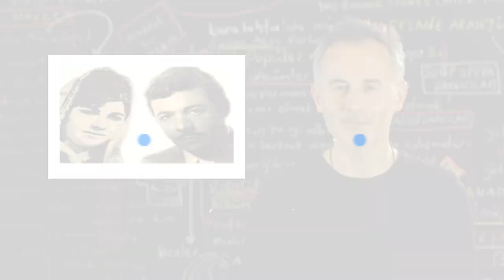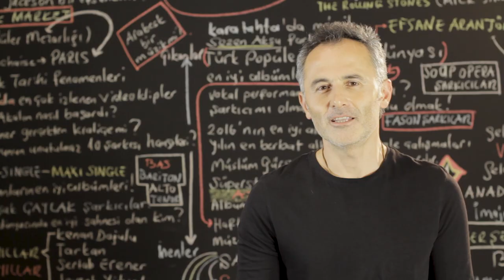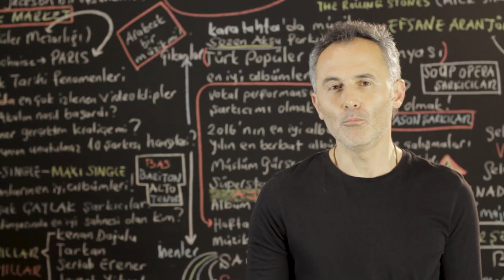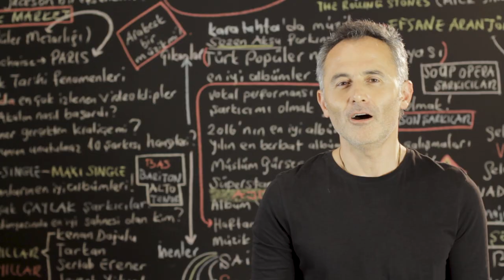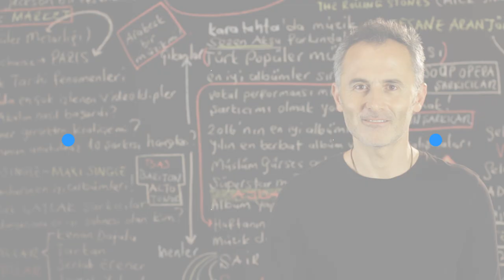Neşet Ertaş'ın Unutulmaz Büyük Aşkı Kim?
2019 @ŞAFAK KARAMAN

Neşet Ertaş, 1938 yılında doğduğu Kırşehir'in Çiçekdağı'ndan, son nefesini verdiği 2012 yılının İzmir'ine kadar geçen hayatında bir çok güzel eserlere imza atan en değerli halk ozanlarımızdan biri. Bu büyük sanatçı, yazdığı her eserinde aslında hayatından yaşanmış kesitleri paylaştı bizimle... Onlardan biri de Leyla'ya duyduğu aşk. Babası Muharrem Ertaş'ın tüm karşı koymalarına rağmen kendisi gibi sanatçı olan sevdiği kadınla evlenen Neşet Ertaş, 7 yıl süren bu evlilikten 3 çocuk sahibi olur ama aşkını yaşarkende büyük acılar çeker. Yaşadığı bu acılar besteye ve söze dönüşür. Bu videoda bozkırın tezenesi diyede bilinen Neşet Ertaş'ın büyük aşkının hikayesine tanık olacaksınız. İyi seyirler.